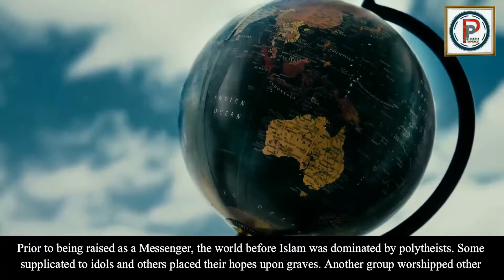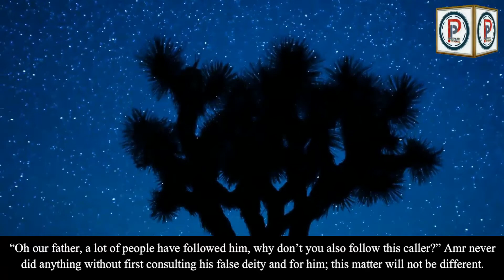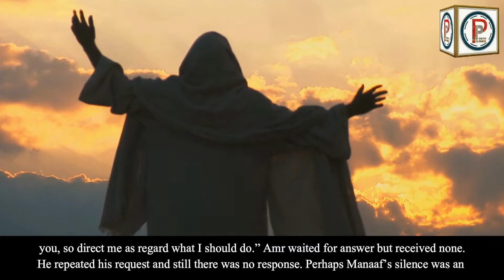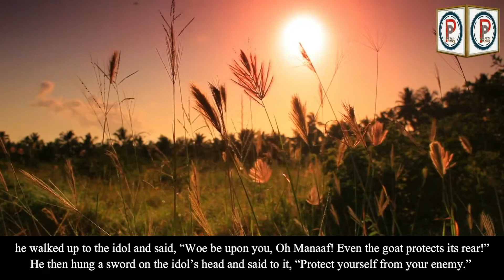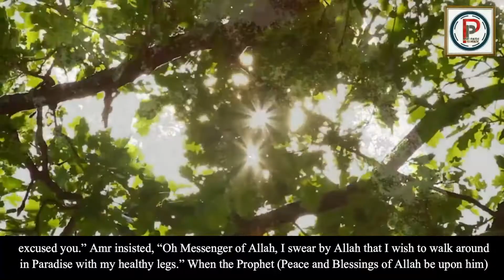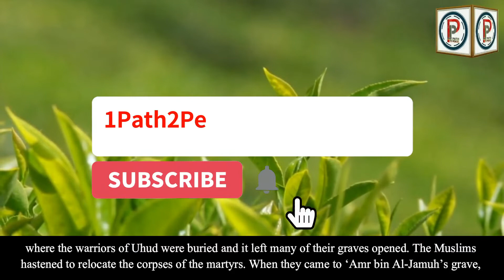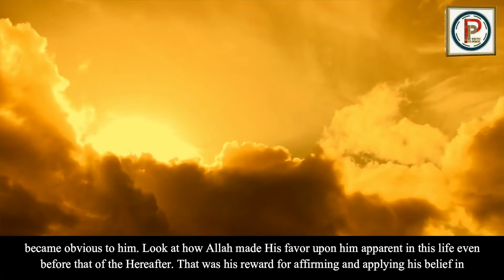Amazing story of Hazrat 'Amr Bin Al Jamuh/حضرت عمرو بن ال جموح کا بہترین قصّہ ‎‎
(Reference : Dr. Muhammad Al Arifee. Techniques Of Personal Interaction (p. 72). Darussalam Publishers)

0:00 When Prophet wasnt a nabi!!
0:29 Who was Amr Al Jamuh?
1:18 What his children wanted?
1:42 Amr Discusses about Nabi to idol!!
1:54 People's cleverness for idols!!
2:00 How Amr Treats the idol?
2:43 Children taught a lesson to Amr!!
3:46 Amr took the heed, accepted Islam
5:00 Amr went to battle
6:04 The Blessed death of Amr